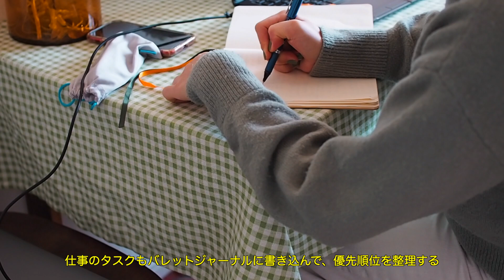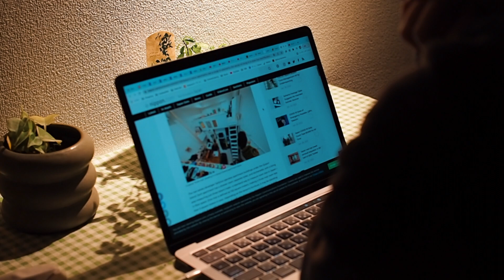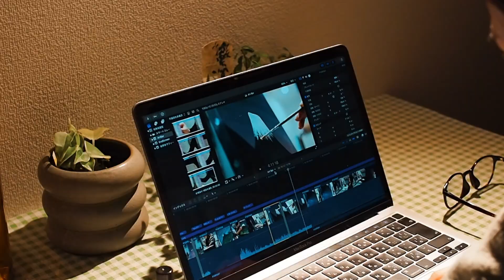【a day in my life】東京で働く社会人2年めの平凡で小さな1日 社会人2年目一人暮らしVlog [sub]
*Turn on subtitles for English!

早いもので社会人2年目がもうすぐ終わろうとしています🤯
年齢と心が追いついておらずいつも頭の中はキャパオーバー気味ですが笑
本当はあまり生き急がず、焦らず生きていきたいです。。。

毎週金曜日と日曜日の夜8:00に動画をアップしています。
The new video is uploaded every Friday and Sunday, at 8PM.

動画が少しでも皆さんの癒しになれば嬉しいです:)
少しでもいいなと思っていただけたら

About Me:
23-year-old Japanese, an office worker in Tokyo, and obsessed with taking pictures and videos!

Find me on SNS👀
Instagramでは日常もアップしています

使用しているカメラ: Olympus PEN e-pl7
使用しているレンズ: M.ZUIKO DIGITAL 25mm F1.8